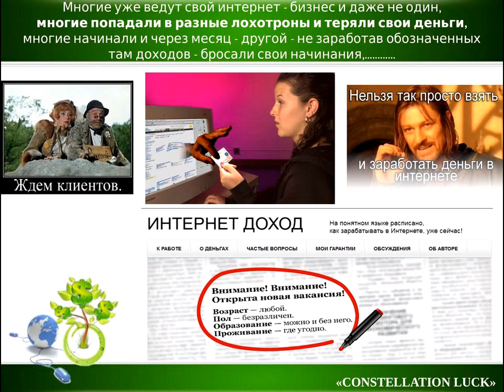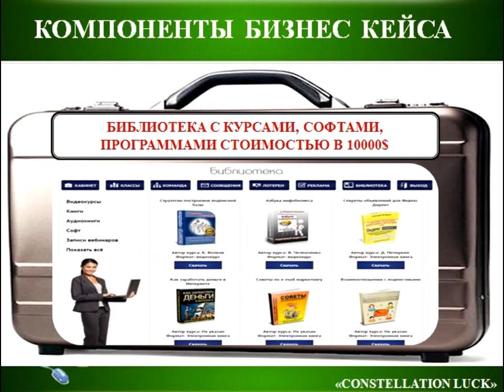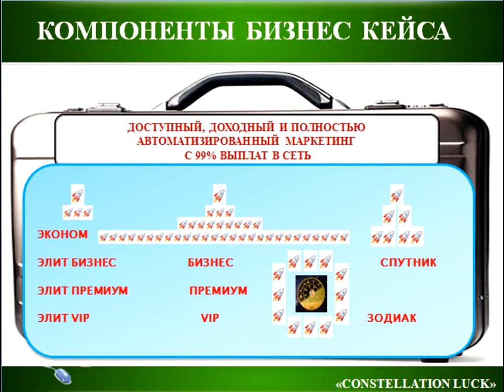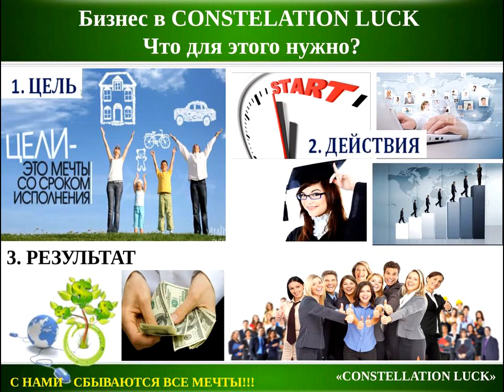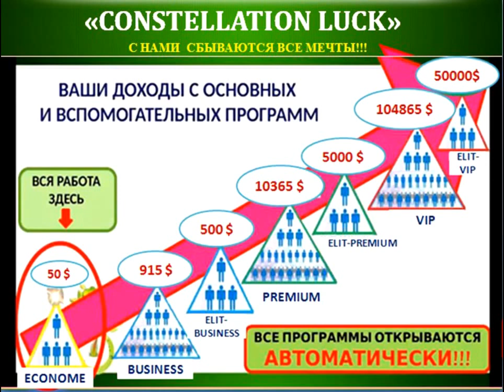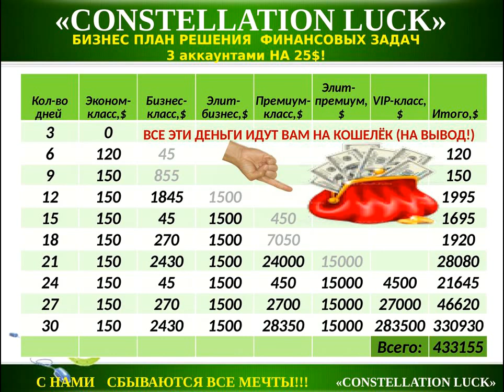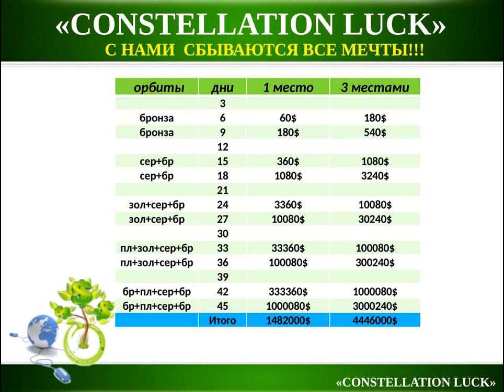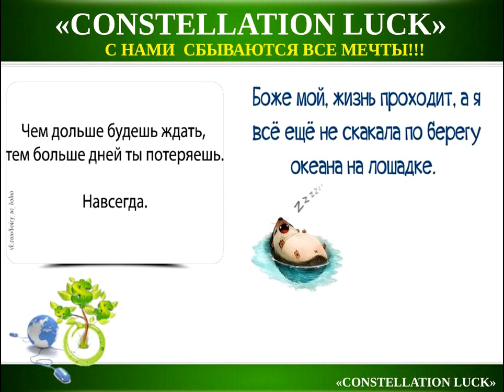КОСМИЧЕСКАЯ ДОХОДНОСТЬ В МЛМ!МИЛЛИОН НА АВТОМАТЕ!КАЖДОМУ!ВЕБИНАР CL ОТ 09.07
НЕ ВЕРЬТЕ В СКАЗКИ ,ЧТО В ИНТЕРНЕТ-БИЗНЕСЕ ВОЗМОЖНО ЗАРАБОТАТЬ – «БЕЗ ВЛОЖЕНИЙ и БЕЗ ПРИГЛАШЕНИЙ»... ЭТО НЕПРАВДА! НЕ ОБМАНЫВАЙТЕ СЕБЯ И НЕ ТЕРЯЙТЕ ВРЕМЯ! Деньги в интернете – ЕСТЬ! И деньги – ОГРОМНЫЕ! Но их нужно – ЗАРАБОТАТЬ! Мы приглашаем в дружную,активную команду настойчивых и целеустремлённых партнёров,желающих зарабатывать вместе с нами большие деньги! Обучение и помощь гарантируем! Любителей халявы и диванов ,а так же нытиков просим не беспокоиться!